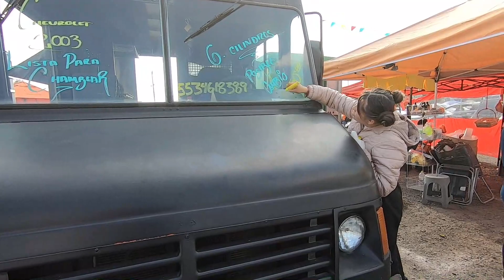¿camionetas sub mini van EN VENTA familiares tianguis de autos el bordo?👌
en este video les muestro las camionetas sub van familiares para aquellos que buscan camionetas a buen precio
AMIGOS COMPRADORES RECUERDEN LLEVAR A ALGUIEN QUE SEPA DE AUTOS O SU MECANICO X NADA LLEVAR EFECTIVO ASTA ESTAR SEGURO DE LO QUE VAN A COMPRAR Y LLEVAR A REVISAR EL AUTO SU ESTATUS LEGAL SIN NINGUN REPORTE
AMIGOS VENDEDORES YA SABEN QUE NO SE DEVEN DE ACERCAR LOS AUTOS A NINGUN LADO SOLO HAY EN DONDE ESTAN VENDIENDO Y NADA DE TRANSFERENCIAS